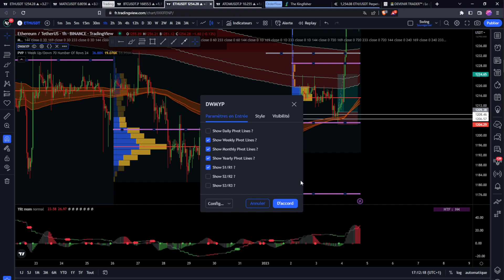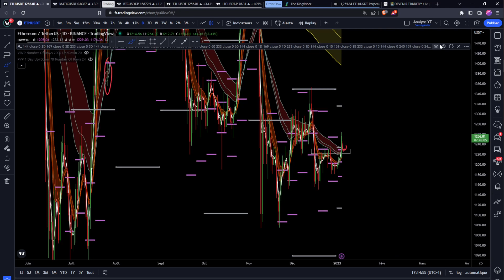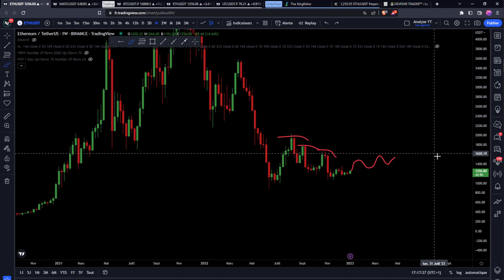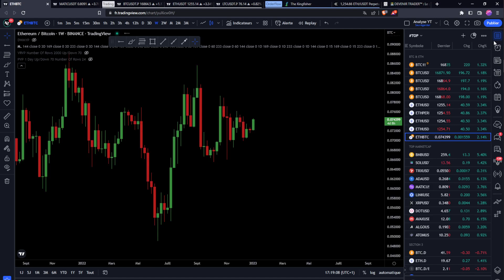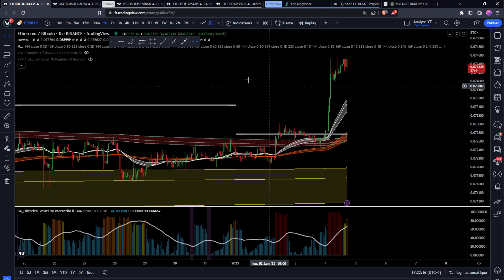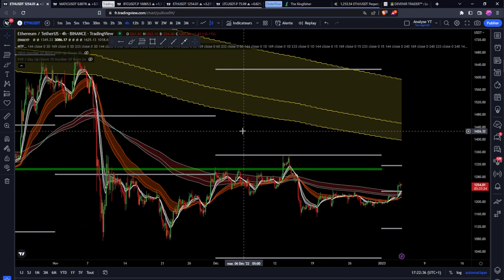ETHEREUM : CASSURE BULLISH 🚨 PIÈGE OU POURSUITE DE LA HAUSSE ? Analyse & Trading Crypto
Il ne te reste que quelques heures pour profiter des 40€ offerts sur le programme DEVENIR TRADER™️ 👇​

👉 Il faut cliquer sur "S'inscrire à l'évènement"

_________ 📂​ • Documentations • 📂​ _________

_________ 💙​ • Me soutenir • 💙​ _________